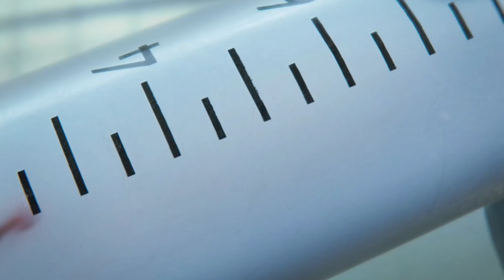DYING LIGHT 2 STAY HUMAN - CINEMATIC MUSIC VIDEO TRAILER [HD]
HEY!  Welcome to my channel, my name is Alex I like to make Games Music Videos, I hope you enjoy it, and don't forget to like, share, AND SUBSCRIBE TO THIS CHANNEL THANK YOU I really appreciate it.  I hope you have a nice day🥳👋

Anikdote

THEG